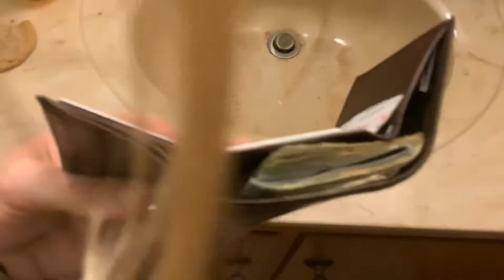Goodbye bois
I got kicked out of my house, so videos are done until I get back up my feet. This is my last shower here and then Im grabbing all my clothes and leaving. It was nice to be part of this little community, and I’m sorry I never made that discord server. Goodbye everyone.